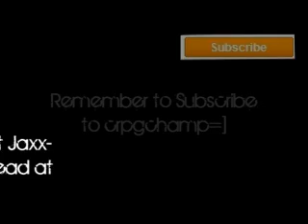Halo 3- Gorilla [Face/Egg]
ProjectModStudios Presents to you one of the funnest things to see in valhalla on those days that you just feel like fooling around!
 Here we show you what looks to be a guerilla face on valhalla's rock. Now if you look very closely you can see this is made, in a plain textured area. So we do not know if this was by accident, or bungie loves guerilla's =P
 Anyways there really is no tutorial besides running to the point in the middle of the map. So have fun, and this has been a ProjectModStudios Production=]